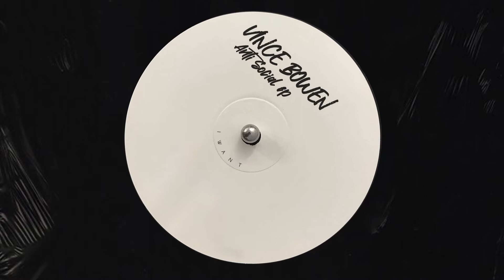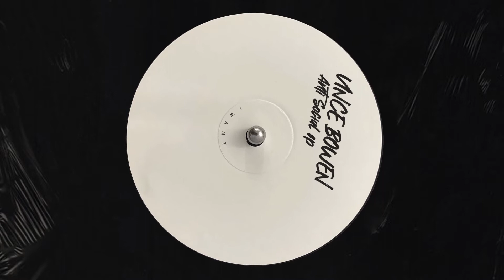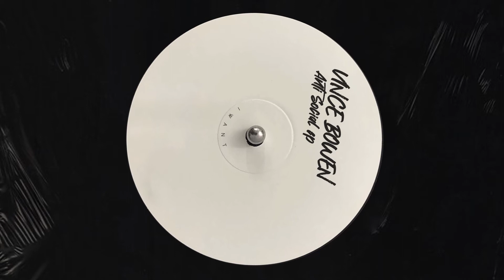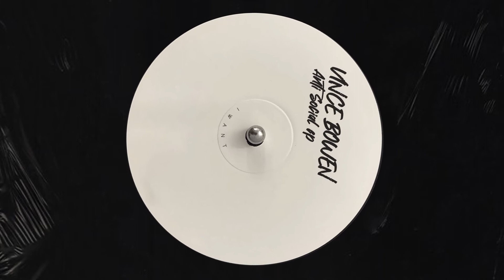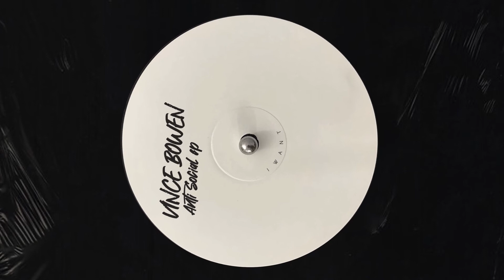Vince Bowen - Anti Social (Original Mix)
This promo distributed by Triplepoint Publishing of the record label "IWANT Music". IWant Music is a Deep Tech & House Label founded in 2018.